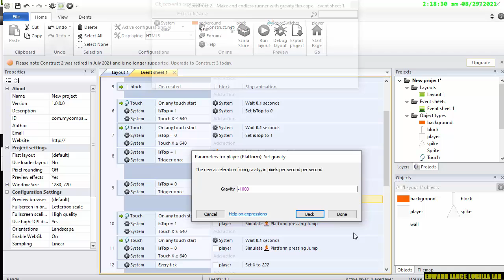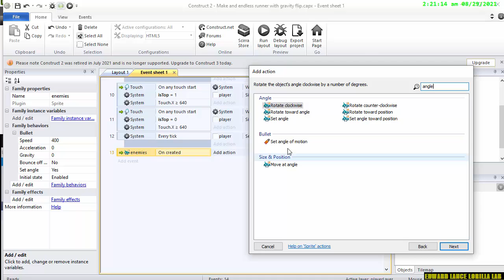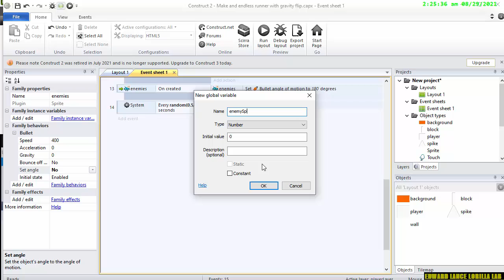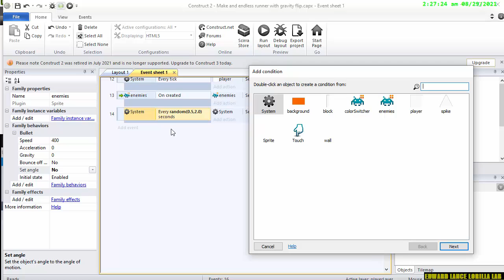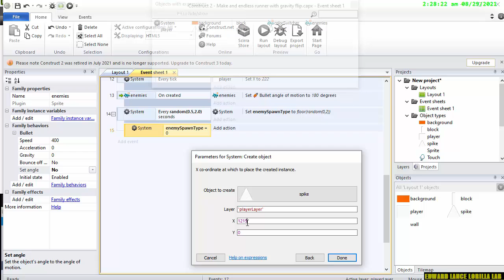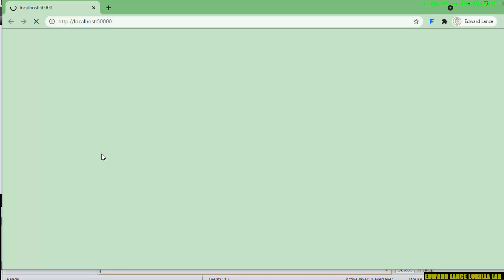【Construct 2】setting up the timer Make and endless runner with gravity flip